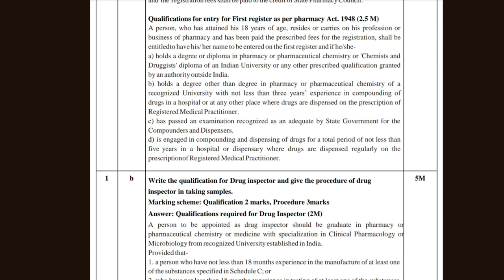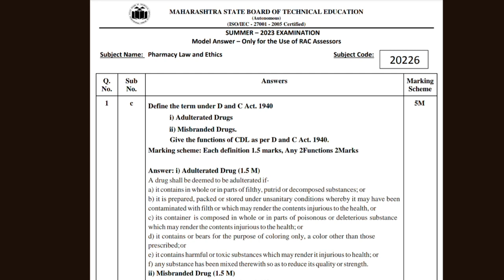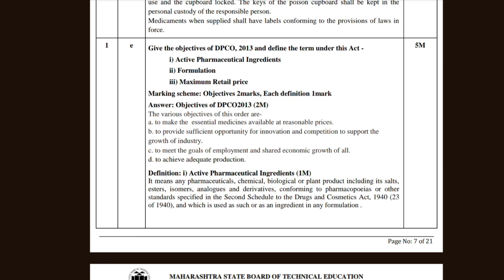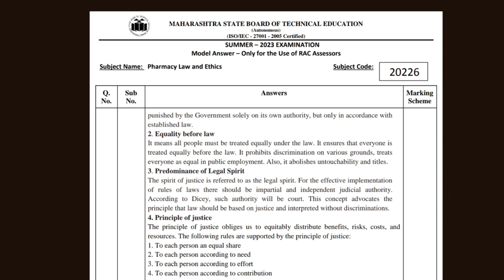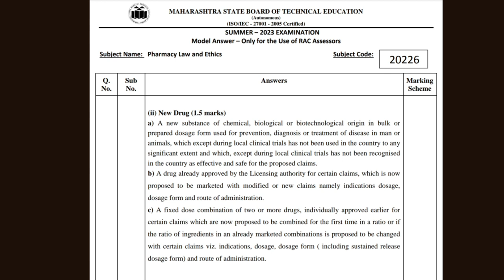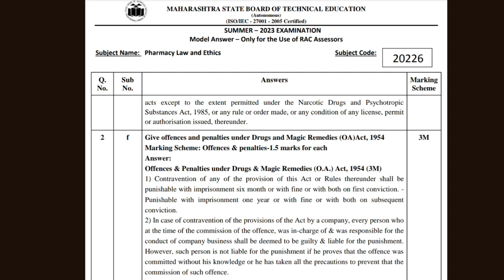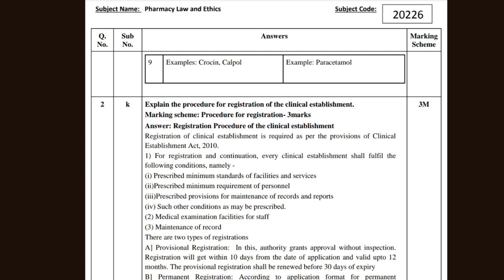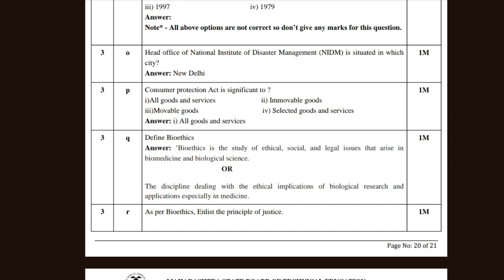Law And Ethics Answers key Summer examination 2023#pharmacy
Welcome To Official Educational Channel - Pharma learn- In Our YouTube Channel Pharma learn Available Videos about Educational News/Information / Lectures/Question Answers / Admission Related...Etc.

Pharmacology, Community pharmacy and Management , Biochemistry, Pharmacotherapeutics, Hospital and clinical pharmacy,Law and ethics
Answers key Summer 2023
Pharma learn

Note :-